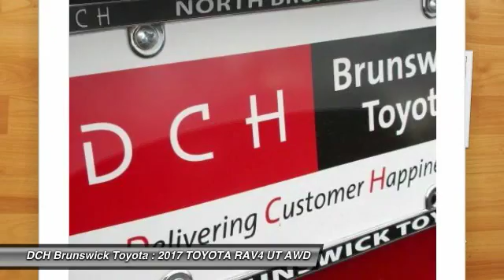2017 TOYOTA RAV4 BT70938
2017 TOYOTA RAV4 North Brunswick, NJ
Stock# BT70938

1504 US Route 1 North

Price excludes: Sales Tax, License & Registration, and Dealer Documentation Fee ($399). Advertised price includes manufacturer's rebates $1,000 - TMS Customer Cash. Exp. 01/31/2017BACK-UP CAMERA, ALL WHEEL DRIVE, LANE DEPARTURE WARNING, BLUETOOTH, MP3 Player, KEYLESS ENTRY, 29 MPG Highway, TONNEAU COVER, . The 2017 RAV4 captures the spirit of freedom that began with the original RAV4, yet breaks new ground in refinement, practicality and technology. The traditionally mounted spare now resides under the cargo floor so that the RAV4 now has a true liftgate, opening up instead of out. Opt for the RAV4 Limited and you'll get a power liftgate with jam protection that even offers height adjustment. From its efficient engine to its new 6-speed automatic transmission and updated suspension, RAV4 is every bit a driver's machine. It's now available with the Dynamic Torque-Control All-Wheel Drive system. It improves handling by distributing power from front to rear, and manages the vehicle's braking system from side to side for maximum control. RAV4's standard 2.5L engine produces 176hp along with 172 lb.-ft. of torque. A hybrid model also exists with a combined peak power of 194hp. AWD is standard on the hybrid model as it uses a third electric motor on the rear axle to provide those wheels with torque when the system senses it requires power to those wheels. Even with all the leg room offered by RAV4's interior, there's still plenty of room for your gear. In fact, you can stow up to 35.6 cubic feet of cargo with the rear seatbacks in their upright position. You can even fold the second-row seats in seconds by pulling the handle up and lower the seatbacks to create a wide, flat load space with 70.6 cubic feet of cargo capacity. Optional features now include Blind Spot Monitoring with Rear Cross-Traffic Alert which provides audible and visual cues when the RAV4 detects oncoming traffic. Available features include display Audio with Navigation and Entune, 11 JBL GreenEdge speakers in seven locations with a subwoofer and amplifier.